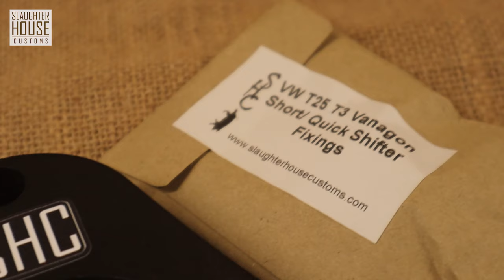FIT YOUR SHC QUICK SHIFTER KIT: SHC NO NONSENSE TUTORIALS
Learn how to fit your SHC QUICK SHIFTER KIT with our handy "no nonsense" tutorial!

Check out the SHC website for all kinds of gadgets and goodies

SHC recommends:

Follow us everywhere and anywhere!

Edited on Lenovo equipment
Filmed in conjunction with Canon

Love from SHC.